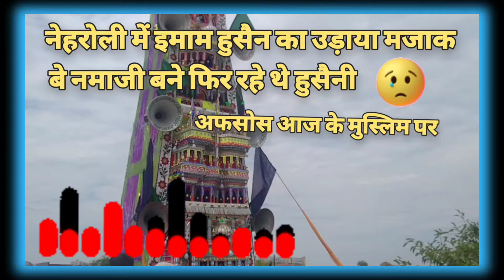मनोटा के मोहर्रम || Manota Ke Moharram || imaam Husain status